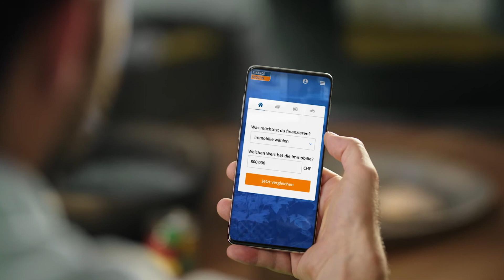Finance Scout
Director: Mike Huber;
Production Company: Boutiq Films;
Agency: Komet;
Production Services: Moonlighting Commercials